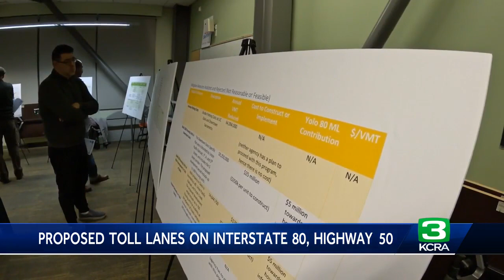Road officials seek public input on proposed toll lane on I-80 between Sacramento, Davis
The Yolo Transportation District and the California Department of Transportation are seeking public input on a proposed toll lane connecting Sacramento and Davis.  An information session was held Tuesday in West Sacramento for community members to see renderings of the idea and to ask Caltrans officials more about the project.